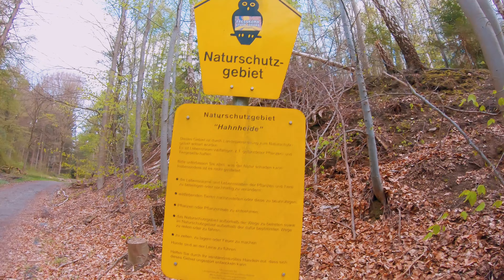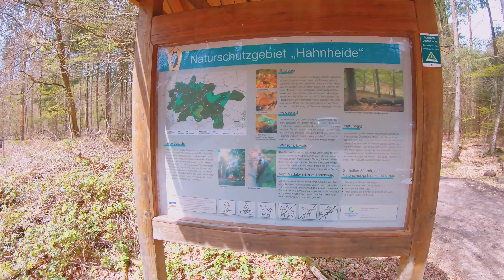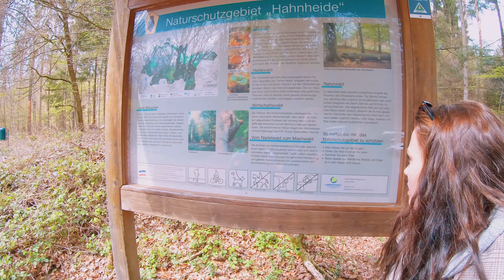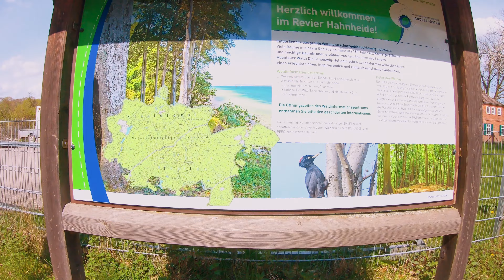Spazierengang/Stroll/Spacerek German Eng/Pl subtitels ,napisy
Hamburg area wald abenteuer ,lasprzygoda ,adventure